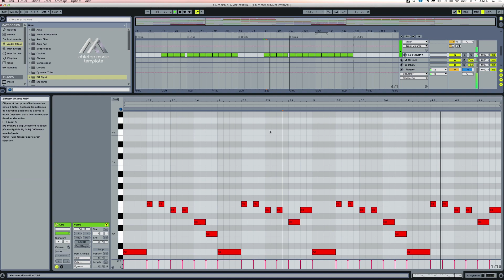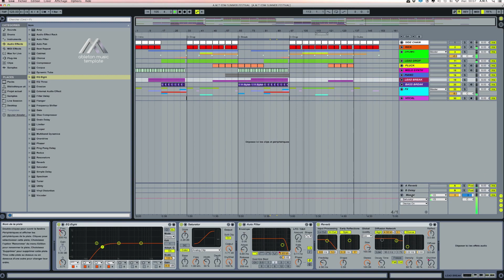A.M.T. EDM SUMMER FESTIVAL Project FREE DOWNLOAD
FREE!  " EDM SUMMER FESTIVAL " is a great Ableton Live 9 Template inspired by the sounds from the best festival EDM and artistes like R3hab, Nicky Romero, Dyro, Hardwell, Tiesto, Sander van Doorn, Showteck, ...